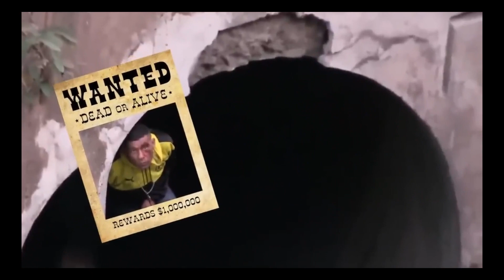Latest funniest😅😂🤣 video.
Latest Awareness
Latest Awareness
You want to laugh until your cheeks hurt? This Funniest😅😂 video for today😍🥰 will leave you in stitches.
10+ minutes of hilarious fails, kids, and animal clips
Carefully curated and edited to maximize the giggles
Wide variety of funny content to tickle your funny bone
This video packs in back-to-back hilarity, featuring the funniest clips the internet has to offer. From silly stunts gone wrong to cute baby laughs to animals being their goofy selves, you'll find yourself slapping your knee and grabbing your gut.
If you need a serious pick-me-up and want your day brightened with nonstop laughs, this Funniest😅😂 video for today😍🥰 is just what the doctor ordered. Watch and we guarantee you'll be smiling ear to ear by the end!
Variation 2:
Get ready to laugh so hard it hurts with this Funniest😅😂 video for today😍🥰. Consider your bad mood banished.
10+ minutes of hilarious, gut-busting clips
Expertly edited for maximum impact
Fails, kids, animals, and more
This epic video delivers feel-good funny moments one after another. From silly stunts gone wrong to cute baby laughs to animals being their goofy selves, this video hits all the right notes to tickle your funny bone.
When you need some serious comic relief and belly laughs, this Funniest😅😂 video for today😍🥰 delivers. It's impossible to watch without laughing out loud. Smile, giggle, guffaw - this video has the funny moments to turn any frown upside down.
Variation 3:
Need a good laugh? This Funniest😅😂 video for today😍🥰 will crack you up and brighten your day.
10+ minutes of hilarious clips
Fails, pranks, kids, animals, and more
Expertly edited for nonstop entertainment
This funny video packs in the best laugh-out-loud moments the internet has to offer. Back-to-back fails, silly stunts gone wrong, cute baby laughs, animals being goofy - this video hits all the right notes to tickle your funny bone.
Whether you need some comic relief or just want to laugh till it hurts, this Funniest😅😂 video for today😍🥰 delivers feel-good funny. It's impossible to watch without smiling or laughing out loud. Let this hilarious video pick you up and turn any frown upside down.